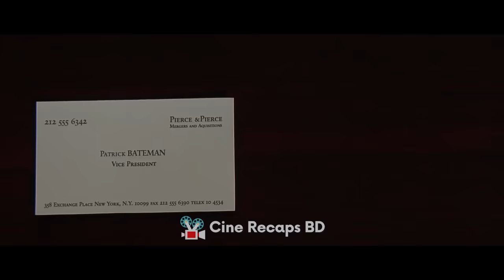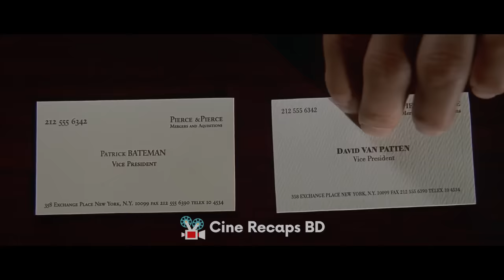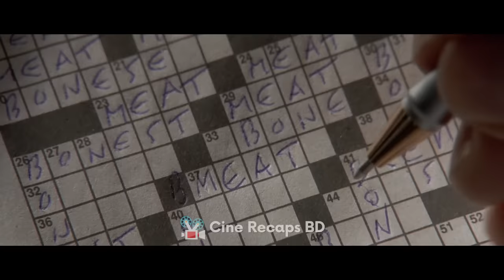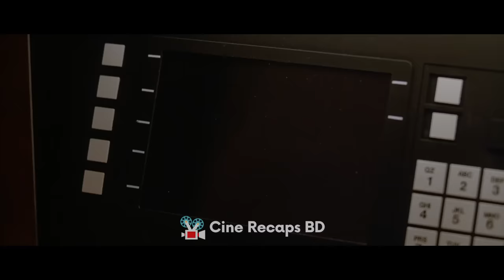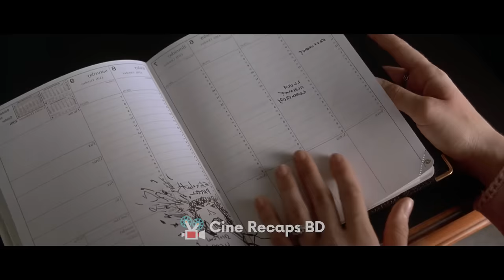ভাইরাল Sigma Male যখন সাইকো কিলার | Movie Explained In Bangla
American Psycho Movie Explained in Bangla | Thriller | Suspense | Cine Recaps BD

এই সিগমা মেইল এর ভিডিও বা শর্টস হয়তো তোমরা অনেকেই দেখেছো।  কিন্তু তোমরা কি জানো এই ক্লিপসটি যে মুভি থেকে নেয়া হয়েছে সেটা এমন এক মারাত্মক সাইকো মুভি যার কাহিনী দেখলে তুমি ভয়ে আতকে উঠবে। বলছিলাম ক্রিসচিয়ান বেইল অভিনীত খতরনাক সাইকো থ্রিলার মুভি American psycho এর কথা। একজন সাইকো কিলার সাধারণ জীবনের মধ্যে কি ভয়ানক ভাবে মানুষ হত্যা করতে থাকে তাই দেখানো হয়েছে এই মুভিতো। তো চলো আর প্যাচাল না বাড়িয়ে শুরু করি আজকের মুভি এক্সপ্লেনেশন।